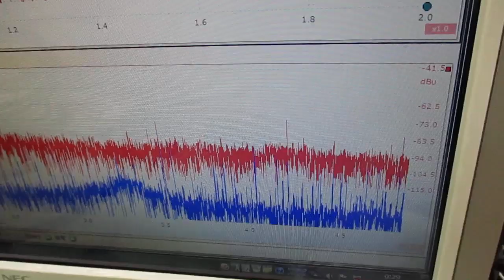メガヘルツの超音波発振制御プローブを利用した実験動画 ultrasonic-labo